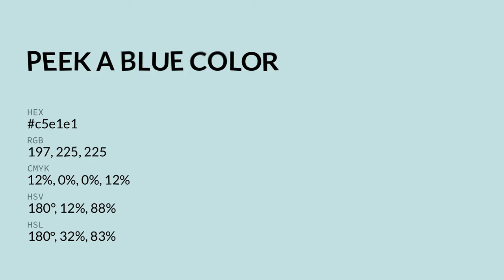Peek a Blue color c5e1e1 hex color - Green color - Warm color c5e1e1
What color is Peek a Blue ? c5e1e1 hex color - Green color - Warm color c5e1e1

Hex c5e1e1 Color Code is also known as Peek a Blue color.